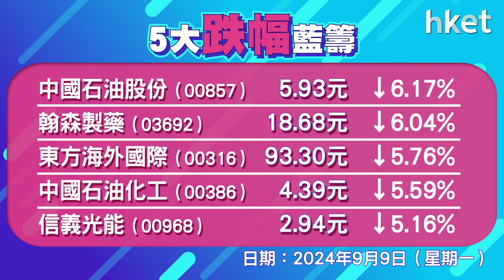恒指收報17196點，跌247點 成交1336.7億元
股上周五打風休市，周一承接美股跌勢跌近250點。恒指低開182點，其後跌幅擴大，曾跌逾300點低見17067點。蔚來 （09866） 績後逆市升13%，新地 （00016） 升逾2%。三桶油下挫，中石油 （00857） 跌6%，中海油 （00883） 跌近4%，中石化 （00386） 跌逾5%。藥明系向上，藥明生物 （02269） 升逾2%，藥明康德 （02359） 升近4%。恒指跌247點，收報17196點，成交1336.7億元，科指跌1.5%，報3436點。